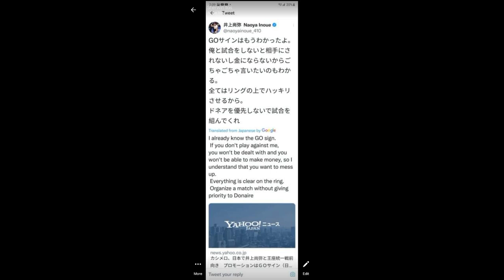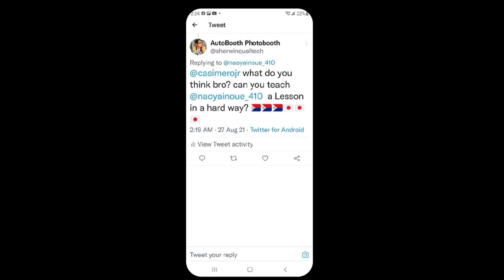Naoya Inoue May Pasaring Sa Labanang Donaire Vs Casimero